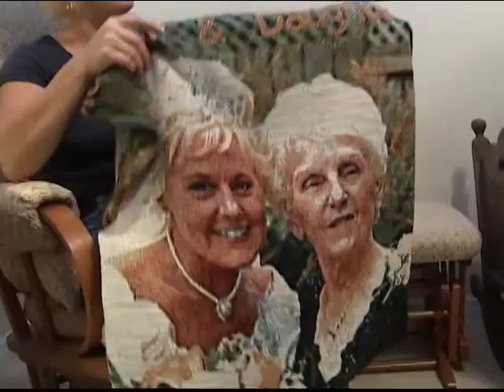Survivor Stories - Liz Manley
It was just over two years ago that Manley-Theobald found out that her mom Joan was diagnosed with stage three ovarian cancer. "when she was diagnosed with ovarian cancer there was no question — I was coming home from Philadelphia," she explains.